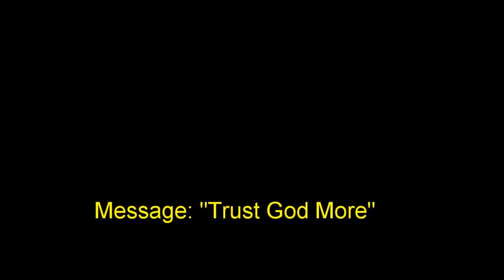11 March 2018 "Trust God More" Ps. Neil Miers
Message by Ps. Neil Miers at Global Connexions Kawana, Australia on 11 March 2018 titled "Trust God More".